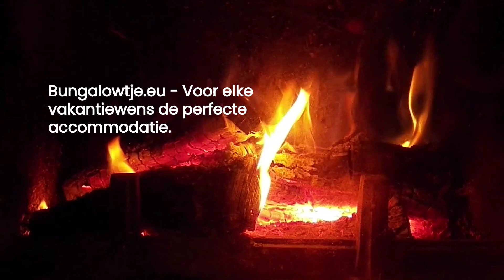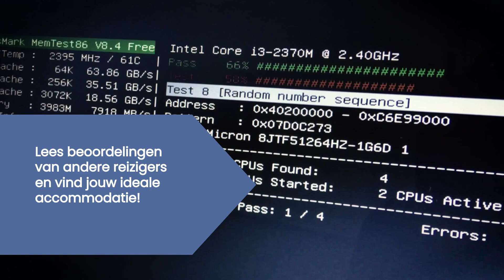op vakantie naar Kroatie - bungalowtje.eu Jou thuis weg van huis!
We hebben een geweldige zomervakantiebestemming voor jullie! 🌞🌴 Met trots kondigen we aan dat nu ook vakantiehuizen in Kroatië aanbiedt. 🇭🇷 Geniet van de adembenemende schoonheid van de Adriatische kust, ontdek historische steden en maak kennis met de rijke cultuur en heerlijke cuisine. 🏰🍽️ Bij zorgen we ervoor dat jouw vakantie onvergetelijk wordt, met comfortabele accommodaties en uitstekende service. Boek nu je droomvakantie naar Kroatië op en beleef een unieke ervaring! ✨🏖️